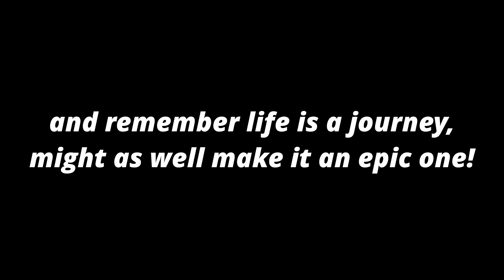Off-Roading Adventures on Vancouver Island: Landslides, Blocked Trails and Lonely Doug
Title: Off-Roading Adventures on Vancouver Island: Landslides and Blocked Trails

In this episode of Roam Elevated, we dive deep into the rugged wilderness of Vancouver Island, battling heavy fog, relentless rain, and some seriously challenging trails. Join us as we explore the west side of the island, with plans to visit the legendary Lonely Doug tree. But as always, the journey is full of unexpected twists and turns.

We couldn’t resist veering off onto dirt roads that called to our adventurous spirits. Some led to dead ends or gates, while others took us deep into the spooky, fog-covered forest—where we imagined fairies, gnomes, and even Bigfoot might be lurking. Despite the eerie atmosphere, we didn’t find anything out of the ordinary, except for a makeshift shooting range and some seriously tough trails.

Navigating through soft ground and over downed trees, we found ourselves on a narrow, seldom-used path that forced us to backtrack the entire way we came, including a nerve-wracking washout. With no room to turn around, it was a test of skill and patience.

The challenges didn’t stop there. We climbed steep roads into worsening weather, only to find potential camp spots too windy and misty for comfort. After being stopped by a cell tower blocking the trail and encountering landslides, boulders, and few camping options, we finally found a spot to rest—but not before battling biting black flies and a feeling of defeat.

This episode is packed with the real grit of overlanding—facing obstacles, making tough decisions, and pushing through when the odds are against you. We hope you enjoy the ride and that it inspires you to tackle your own adventures, no matter the challenges.

Remember, life is a journey—make it an epic one!

00:00 Introduction
02:17 Spooky Trail
08:54 Trail To Nowhere
19:33 Lonely Doug